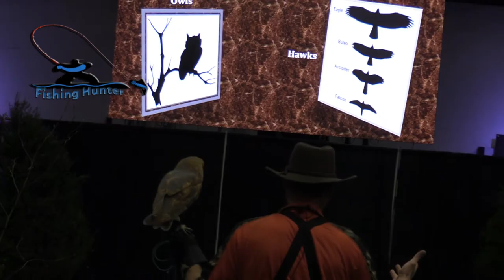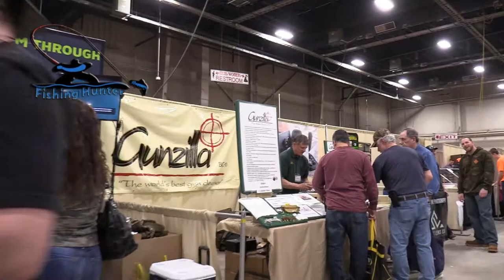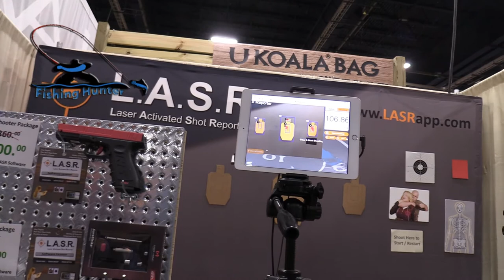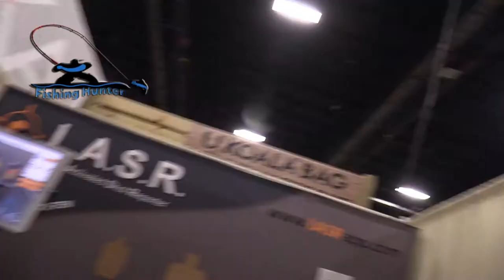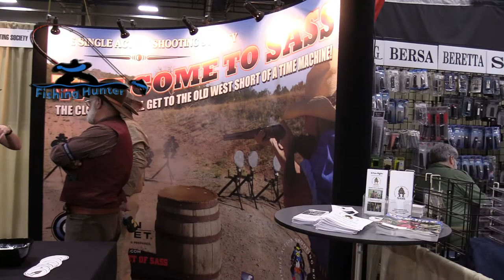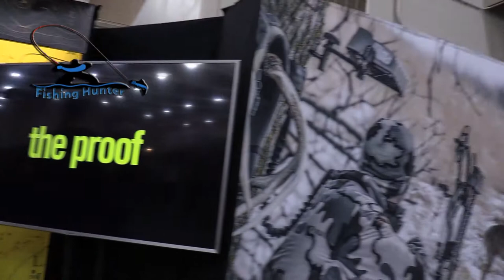Feb 5, 2019 Great American Outdoor Show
I spent the day in Harrisburg, P.A. at the Great American Outdoor Show.
There was a lot to see, and many interesting people and products.
I didn't cover everything the show has to offer in the video, as it would take a couple days to get everything. The only way to truly experience it is to go there yourself.
This years event runs from Feb 2nd to Feb 10th